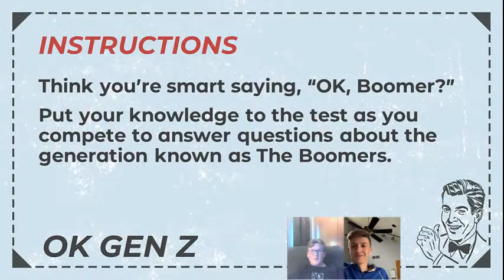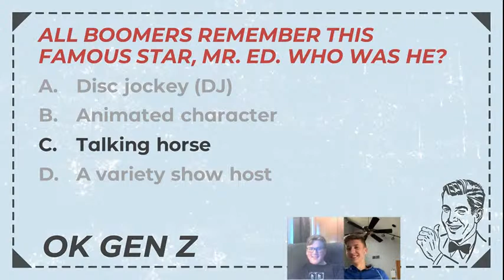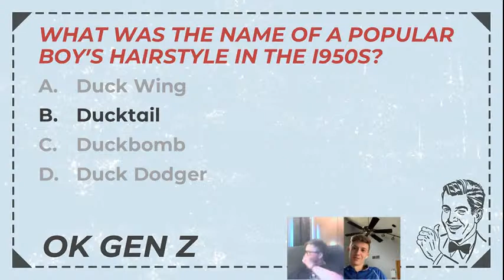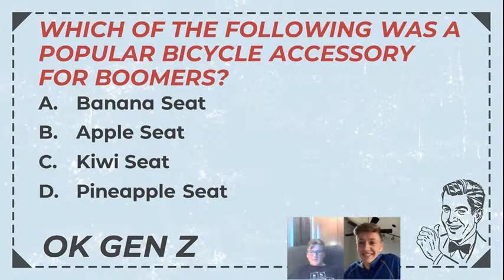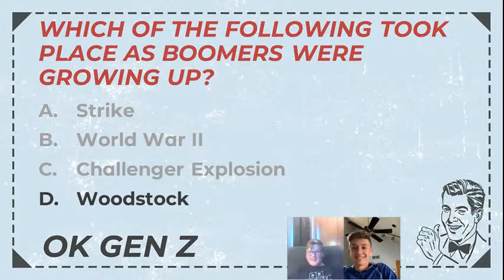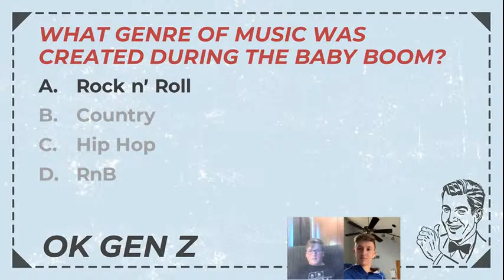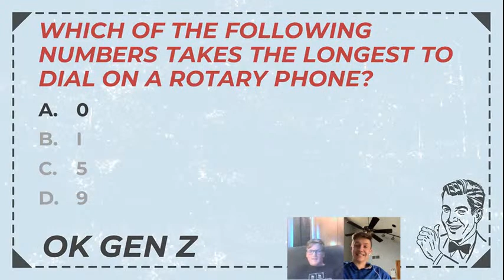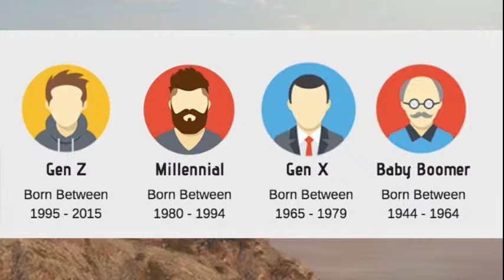MOVE LIVE APRIL 22nd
Another round of live trivia with two new guests. Join us Live for a chance to win a prize.